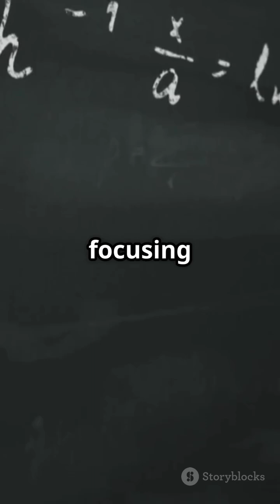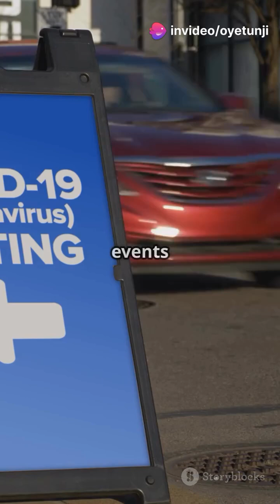Paradox- Free Time Travel: A Mathematical Breakthrough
Dive into the fascinating world of time travel with our latest animated short, "Paradox-Free Time Travel: A Mathematical Breakthrough"! 🌌 Discover how recent mathematical advancements suggest that time travel might be more feasible than we ever imagined, all while avoiding those pesky paradoxes. This 140-second animation simplifies complex concepts, making them accessible and entertaining for everyone.

Join us as we explore the intricate relationship between time, space, and the universe in this visually stunning journey. Whether you're a science enthusiast or just curious about the possibilities of time travel, this video is for you!